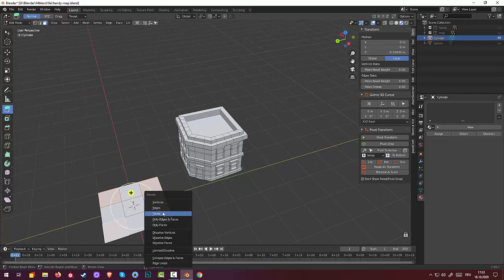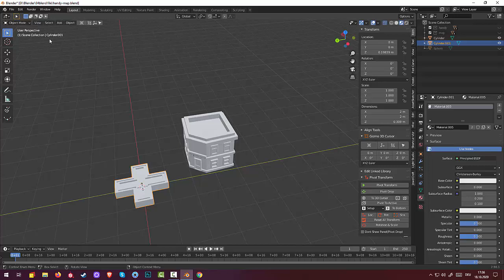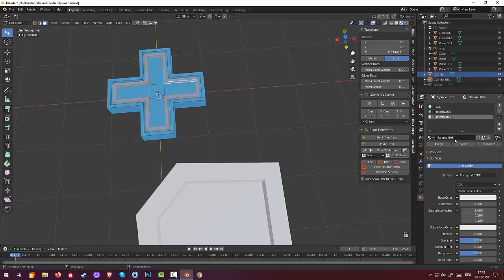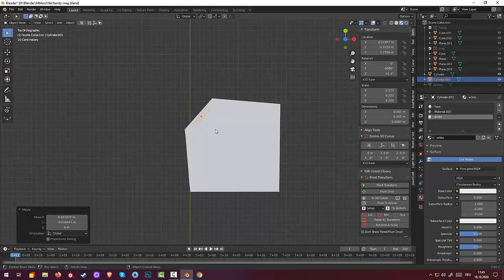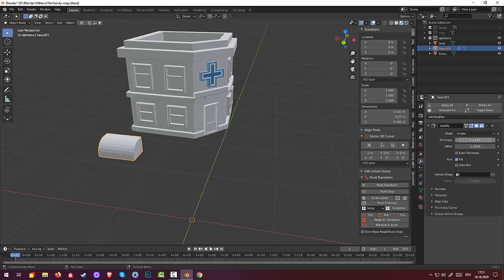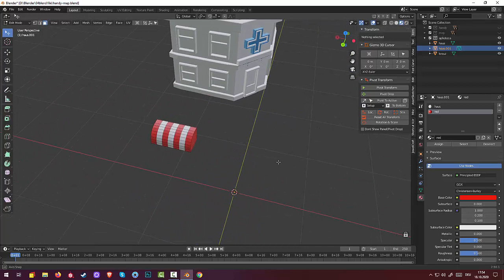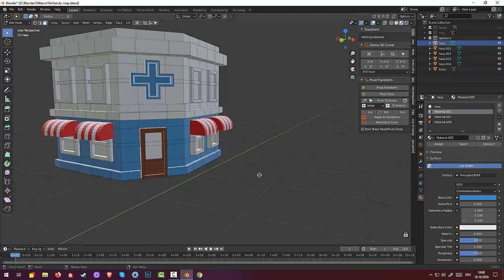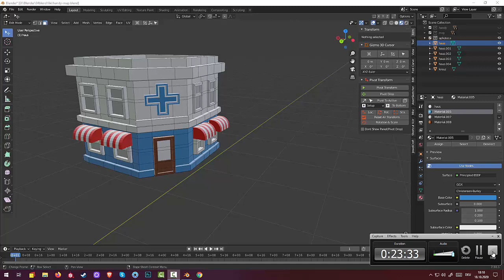04.Blender Hardsurface Modeling. Phone and Map